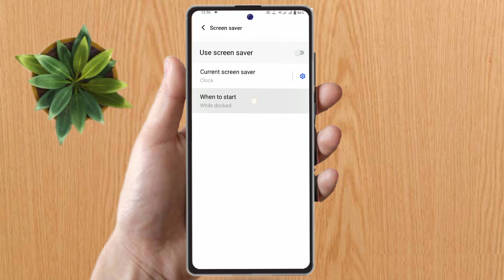vivo v27 pro screen saver, vivo v27 pro screen saver kaise on kare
vivo v27 pro screen saver,
vivo v27 pro screen saver kaise on kare,
vivo v27 pro me screen saver kaise lagaye,
how to on screen saver in vivo v27 pro,
vivo v27 pro lock screen par clock show kaise kare,
vivo v27 pro show lock screen clock,
vivo v27 pro lock screen clock